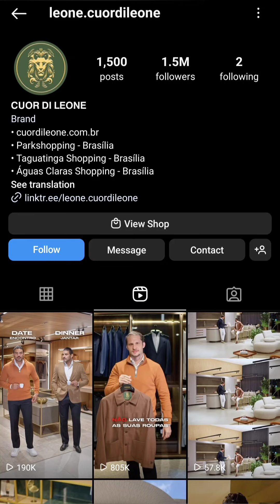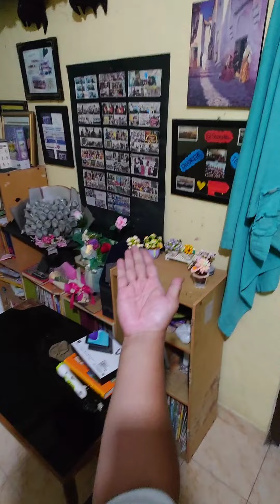Cara Cepat Memakai Dasi dengan Rapi Hanya 15 Detik (Video Reaction) - Howto & Style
Cara Cepat Memakai Dasi dengan Rapi Hanya 15 Detik (Video Reaction) - Howto and style
Direkam dengan Sony Xperia 1ii